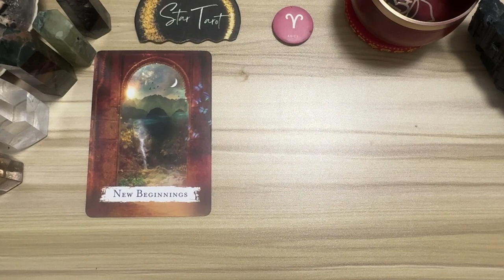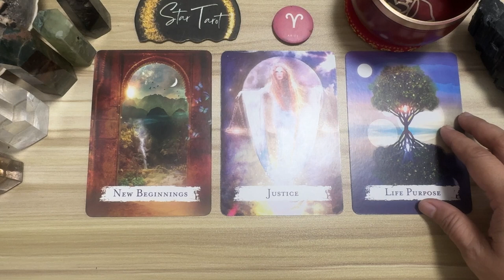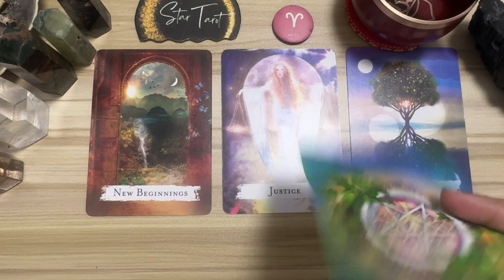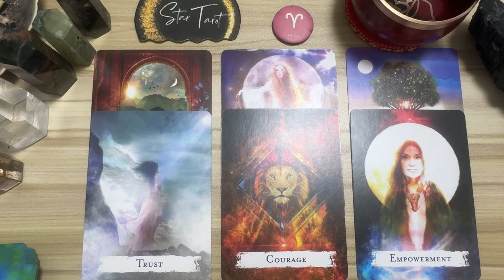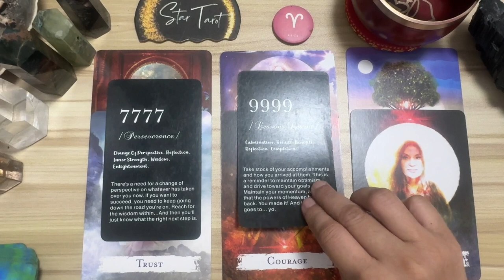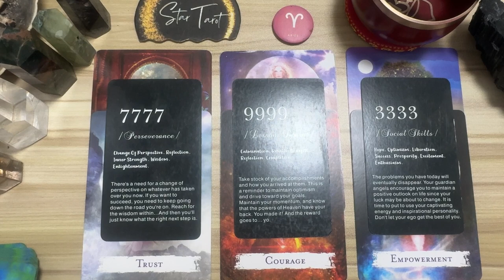DAILY GABAY ♈️ARIES🔮October 26, 2024 🌈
DAILY GABAY ♈️ARIES🔮October 26, 2024 🌈aries#tarot#oracle#tagalogreading#october2024#firesign

Hello beautiful soul! I hope you enjoyed your October 26, 2024 Daily Gabay Tagalog Reading. I appreciate your support! Blessings, love and light! 🙏❤️